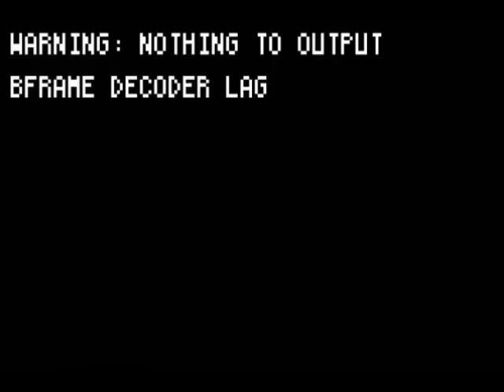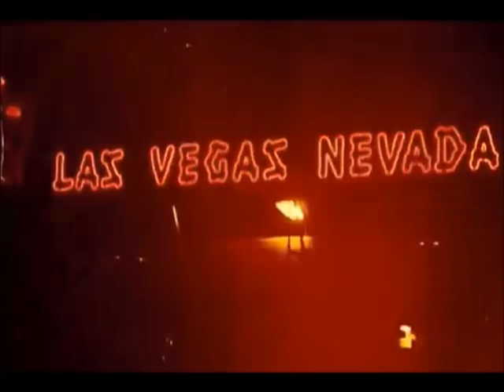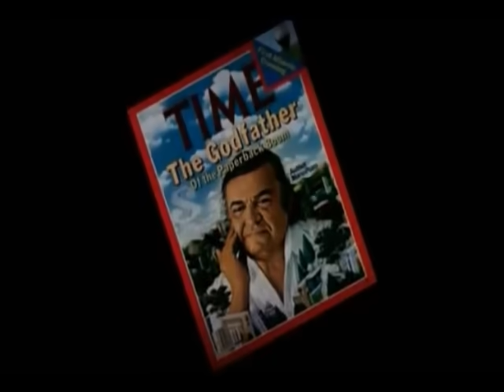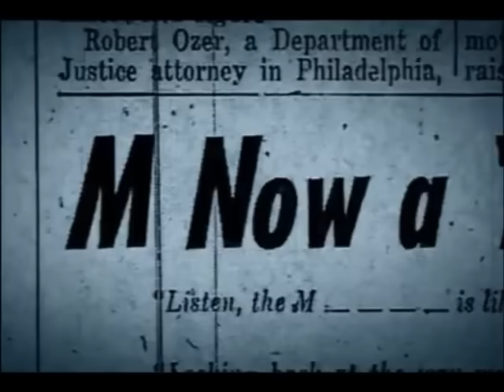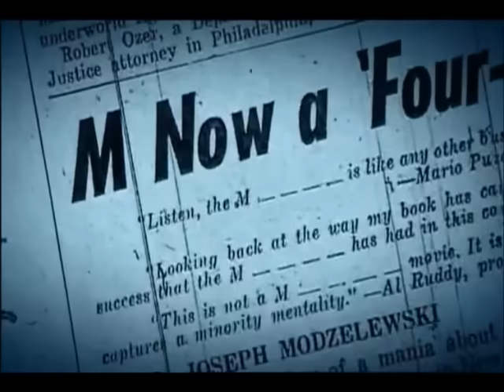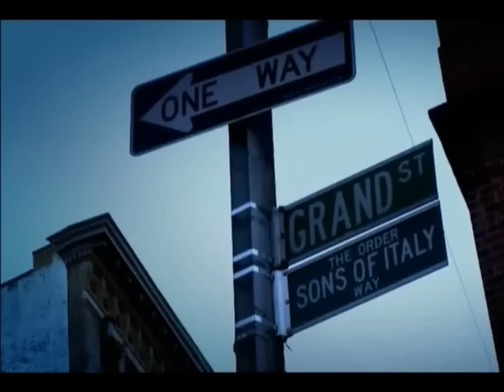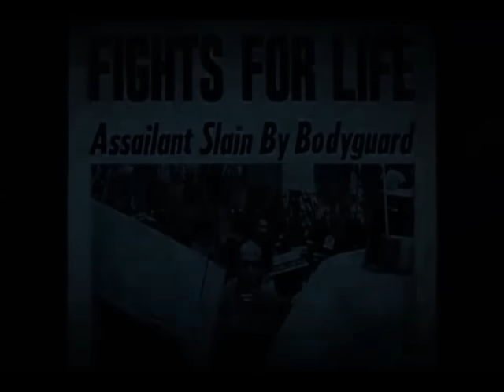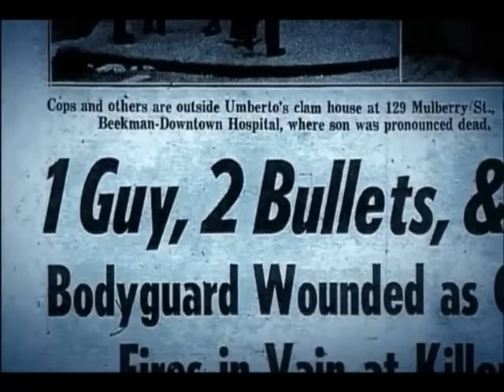The Real Story Behind The Making Of The Godfather Mafia Epic Masterpiece